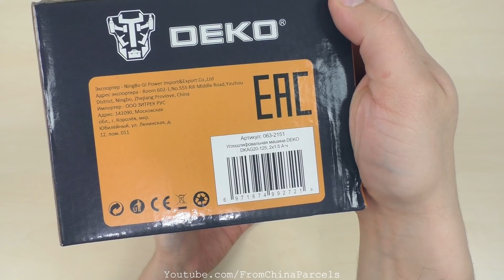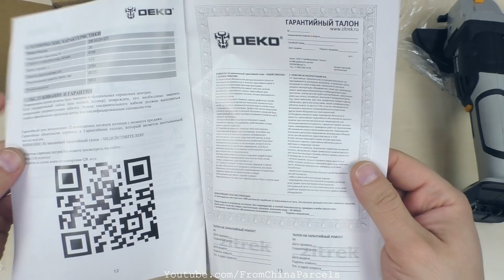⚡ НА ЧТО ЖЕ СПОСОБНА АККУМУЛЯТОРНАЯ БОЛГАРКА (УШМ) DEKO DKAG20-125 ИЗ КИТАЯ С АЛИЭКСПРЕСС?